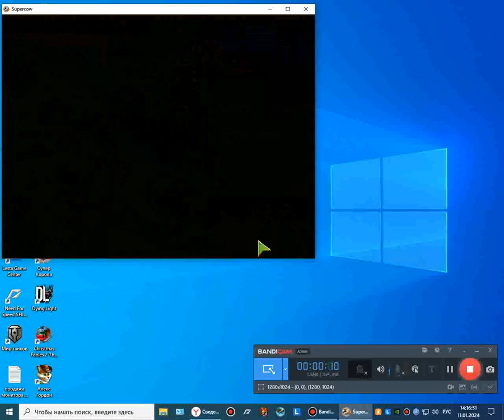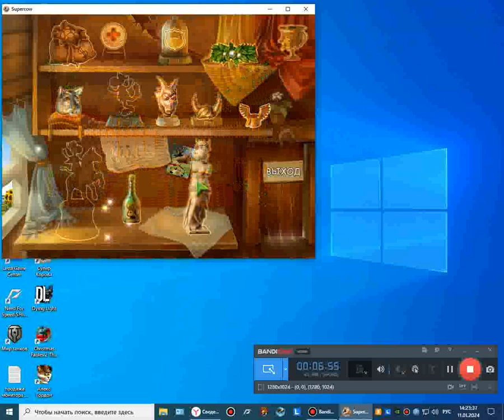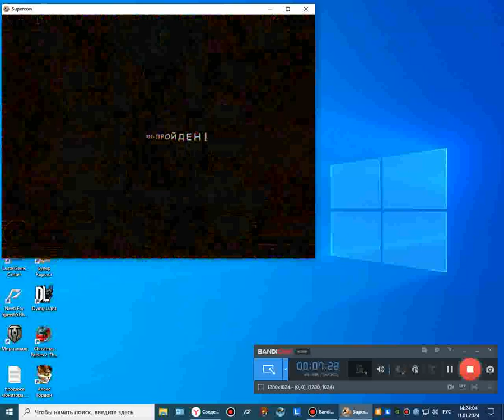прохождение игры Супер Корова 2008 24 серия битва с боссом дуриарти